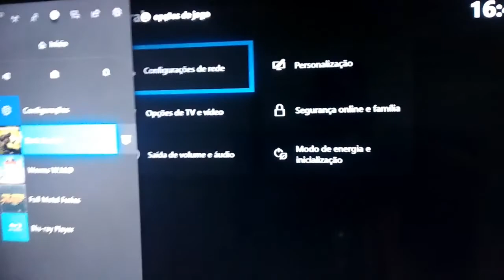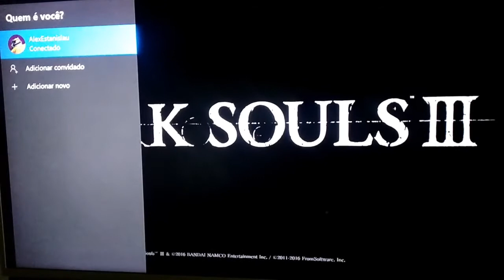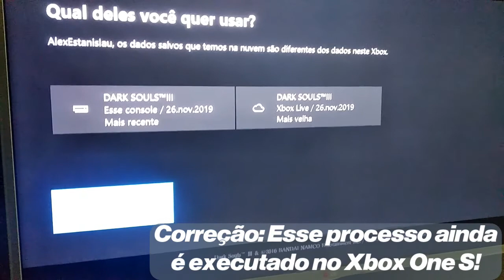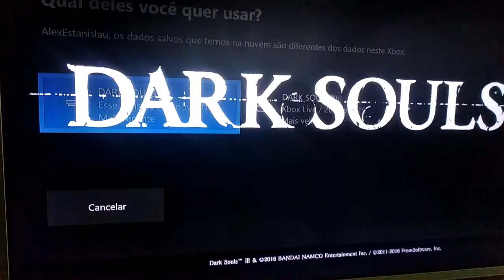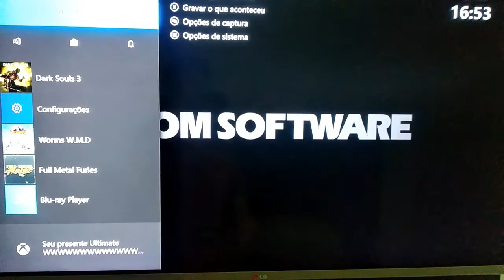Darksouls 3 -- COMO FAZER TODOS FINAIS COM 2 XBOX (SEU E DE UM AMIGO) -- 4Finais1save 1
---///---CREDITOS TOTAIS A ALEXANDRE ESTANISLAU---///---

COMO CONSEGUIR TODOS OS 4 FINAIS DE DARK SOULS 3 EM APENAS UM SAVE UTILIZANDO DOIS XBOX ONE

O VIDEO NAO CONTÉM SPOILERS DO FINAL.

Boa tarde galera! Segue aí um tutorial de como conseguir desbloquar/fazer os quatro finais existentes de Dark Souls 3 em apenas um jogo através do backup

do save do jogo na nuvem! Para isso a única coisa que precisaremos é de 2 XBox com acesso à internet.

O procedimento consiste em manter sempre um save antes do zeramento em um dos Xbox, depois "duplicar" o save no outro Xbox, realizar o zeramento nesse save,

e "restaurar" o save anterior ao zeramento para os dois Xbox.

Esse processo também pode ser usado para duplicar/ceder itens para outras contas, entretanto não é nosso objetivo aqui. Minha meta foi somente realizar e assistir os 4 finais possíveis,

incluindo liberando a conquista no perfil da Microsoft.

LEMBRANDO que para conseguir obter os 4 finais em apenas uma caminhada do jogo, você terá que seguir os passos do final Usurpation of Fire (Segue descrição simplificada de como fazê-lo no final do texto. CRÉDITOS EUROGAMER)

TUTORIAL EM SI:

1º Passo: Estando online em um dos Xbox, salve o jogo logo após colocar as cinzas nos tronos dos lordes. Desconecta esse XBox (chamaremos XBox 1 e será o save backup, nunca substituído ou apagado) e o desliga.

2º Passo: Ligue o segundo Xbox (chamaremos Xbox 2, no meu caso foi o Xbox FAT), fique online e faça login com a mesma conta de acesso do XBox 1.

3º Passo: Acesse o jogo Dark Souls 3 com a mesma conta de usuário do Xbox 1, será carregado o save da núvem.

4º Passo: Zere o jogo com algum dos 4 finais. O save da núvem será atualizado para após o zeramento. (Caso queira transferir algum item para outra pessoa, sem perdê-lo, também seria aqui o momento)

5º Passo: Feche o jogo e, ainda no mesmo Xbox, aperte Start no ícone do jogo para abrir o menu de configurações e selecione "Gerenciar Jogo e Complementos" em "Dados Salvos" exclua

o salvamento referente à sua conta (Esse passo não foi realizado no vídeo, mas evita problemas na hora de recuperar o save da núvem). Desligue esse Xbox

6º Passo: Ligue novamente o Xbox 1 (lembrando, ele deve estar DESCONECTADO de qualquer rede) e entre no jogo Dark Souls 3 em modo offline. Será carregado o save local, de antes do zeramento,

Entre no jogo, descanse na fogueira (ou mesmo transporte para outra fogueira) e saia do jogo salvando (esse passo é necessário para que o horário desse save se torne mais atual que o da núvem).

7º Passo: Agora sim, retorne às configurações desse mesmo Xbox e conecte-se na rede online. Abra novamente o jogo Dark Souls 3 em modo online. Dessa vez, ao entrar no jogo lhe será perguntado qual saves

gostaria de utilizar, escolha o mais recente (contido nesse Xbox) ao invés do da núvem.

8º Passo: Já dentro do jogo, descanse numa fogueira (ou mesmo transporte para outra fogueira) e saia novamente do jogo SALVANDO. (Esse passo irá ATUALIZAR o save da núvem para um save ANTERIOR ao zeramento).

PRONTO! Agora é só repetir a partir do 2º Passo! Desse modo você conseguirá obter os 4 finais, tendo realizado apenas uma jornada, sem necessidade de início do New Game 2.

ABRAÇOS.